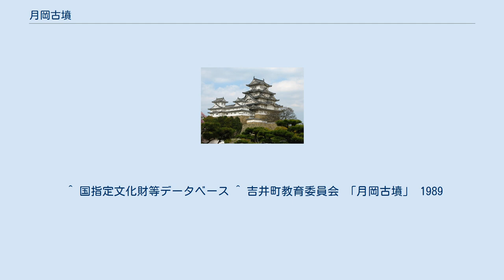月岡古墳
月岡古墳（つきのおかこふん）は、福岡県うきは市の若宮古墳群内にある前方後円墳である。
 墳丘長80メートル（テラスを含めれば95メートル）、周溝を含めた全長は140メートル以上と推定されている。
 若宮八幡宮境内にあり、前方部を西に向けている。
1805年（文化2年）、後円部から竪穴式石室が発見され、多くの遺物が出土した。
このときの記録が当時の若宮八幡宮宮司・安元大炊によって残されている。
副葬品は代々安元家によって保管され、1961年（昭和36年）に国の重要文化財に指定された(指定名称は「筑後国浮羽郡月岡古墳出土品」)。
現在、吉井歴史民俗資料館に展示されている。
後円部に石室の天井石を礎石として祠が建ち（文化3年建築）、内部に長持形石棺を納めている。
この石棺は事前に資料館へ申込みをすれば見学できる。
 1985年（昭和60年）より史跡指定に向けての発掘調査が行われ、前方部に3重の堀が巡ることが確認された。
 現在まで伝えられているものは、金銅装眉庇付鉄冑1、眉庇付鉄冑7、金銅装臑当1対、金銅製胡籙金具、金銅製鞍金具、金銅製帯金具、頸甲片、短甲片、木心鉄板張輪鐙3、三角縁二神二獣鏡1、獣形鏡2、珠文鏡1、鉄剣、鉄鏃135以上、滑石製臼玉33、切妻型家形埴輪1である。
 墳形・石棺・副葬品の内容は畿内的な色彩が強く、また旧浮羽郡の旧名が生葉郡（いくはのこおり）であることから、的臣（いくはのおみ）との関連を指摘する声もある。
 ^ 国指定文化財等データベース ^ 吉井町教育委員会 「月岡古墳」 1989